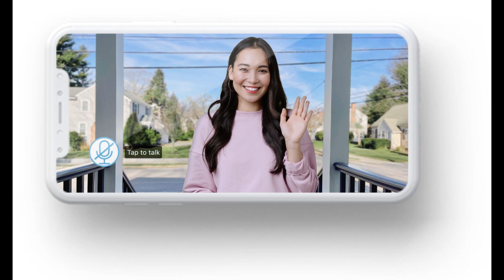Molly-Mae Hague looks excited as she takes on bridesmaid duties as she walks down the aisle with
Molly-Mae Hague looks excited as she takes on bridesmaid duties as she walks down the aisle with her daughter Bambi at her sister Zoe's wedding.